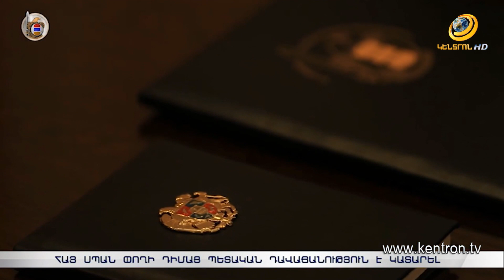Հայ սպան փողի դիմաց օտարերկրյա ծառայություններին տվել է պետական գաղտնիք պարունակող տեղեկություններ